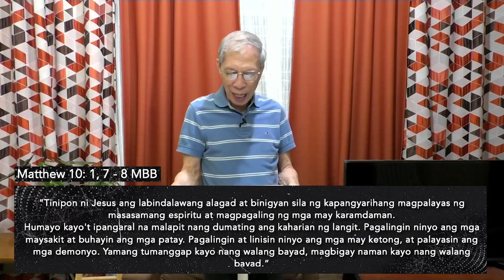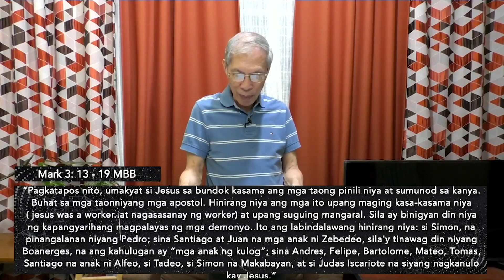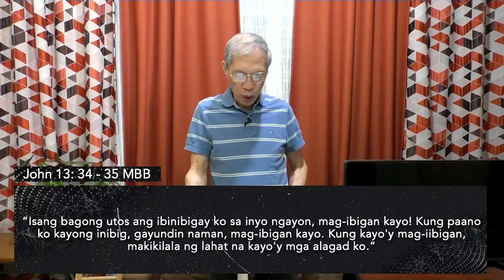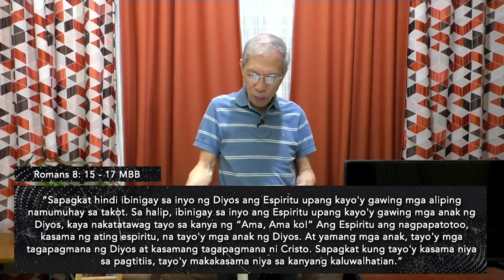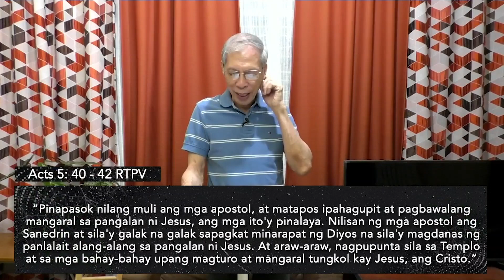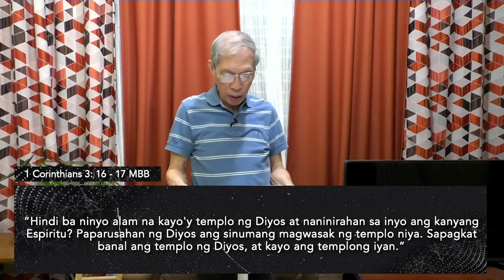Online Prayer and Fasting: Harvest Worker as One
Online Prayer and Fasting: April 1, 2021
Day 1 Morning Session: Harvest Worker as One with Pastor Modie Pacson